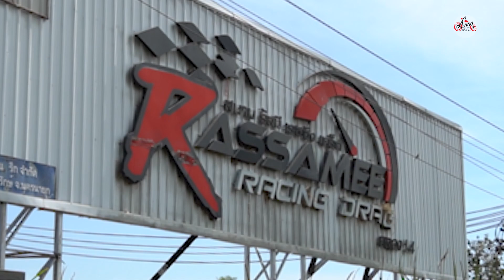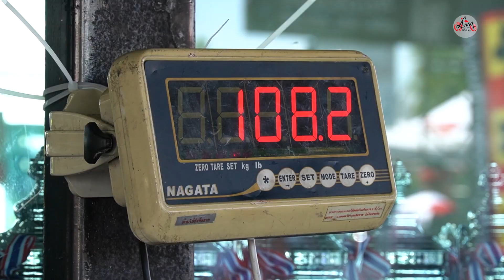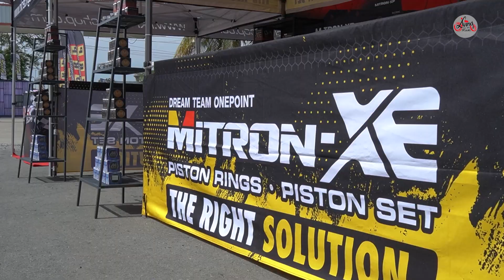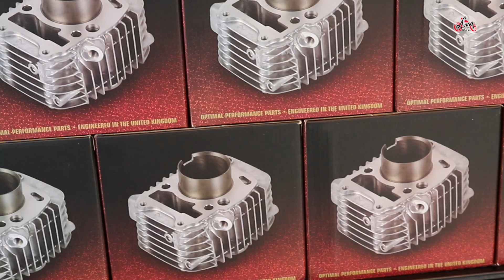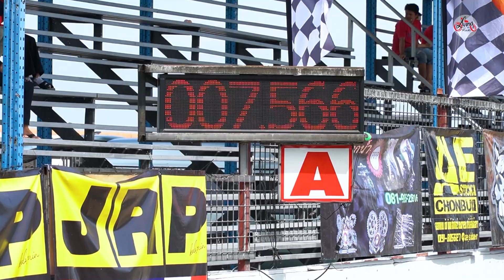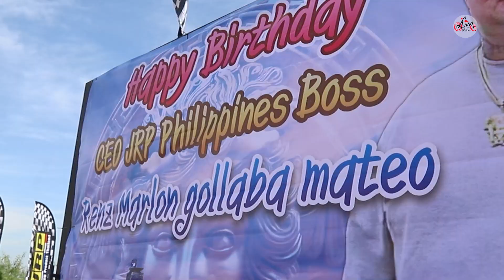Thailand's Scooter Motorcycle Drag Racing Scene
Brisbane based Laszlo Nyerges of 'Destination Productions' and motorcycle commentator 'Dale Schmidtchen', produce a video about Thailand's unique and popular Scooter Motorcycle Drag Racing Scene, in this case just outside of Bangkok.

Motorsports …..  Thai style!

Dale appreciates the more relaxed, respectable, and simple approach to motor sports in Thailand, the way it used to be in Australia and the West in the good old days.